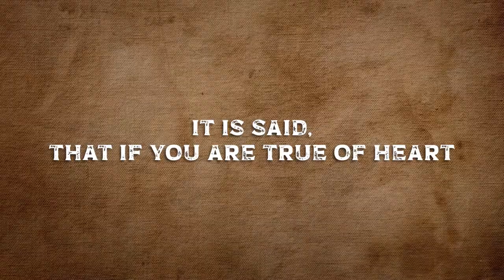BAHARI long teaser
After a two and a half thousand kilometre walk along the East Coast of South Africa, well actually during, this crazy animal decides he wants to continue by dhow and a whole other adventure ensues.

If you'd prefer to make once off contribution directly to me, PayPal details are

or

to find out more and how to get involved.

It's an incredible honour to be able to share this story with you and I'm delighted to have you aboard.

Executive producer: Daniel Franklin
Director: Daron Chatz
Editor: Carmen Van Der Westhuizen
Line Producer: Grace Harrison
Captain Jack Shit: Daniel Snyders

I really don't give a chocolate yoghurt emoji ;) Jokes I do I'm just acting like I don't so you'll think I'm tough.